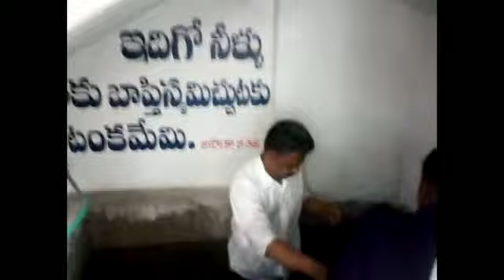3:11:19 Baptism at Balanagar hyd Beersheba